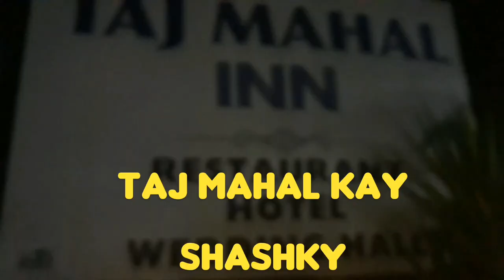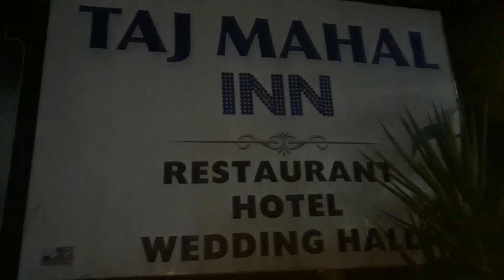VISIT TO GAJJU KHAN MEDICAL COLLEGE ||●AKBAR SHAH OFFICIAL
Hi
My name is akbar shah.
I am here to show some gamzz of gajju khan medical college and swagzzz of some medical students.